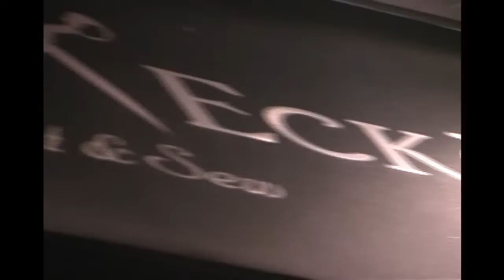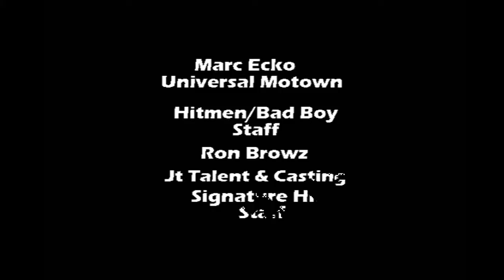Marc Ecko Collection Summer 2009 Launch Party @ Marc Ecko Cut & Sew